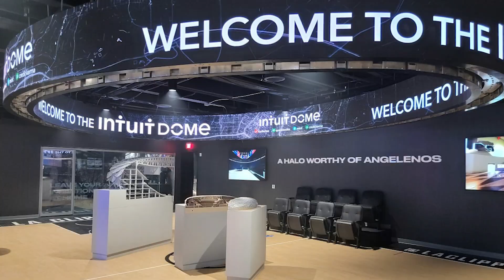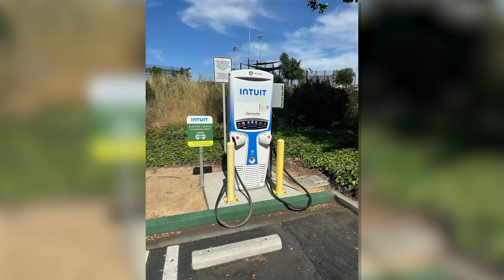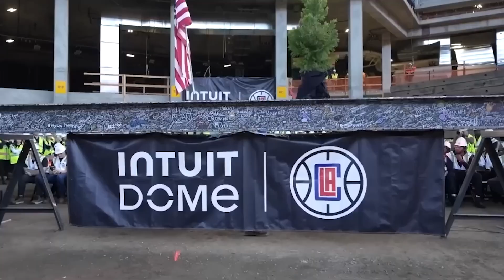Intuit Dome Construction UPDATE - LA's new $2BN NBA Arena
Construction is complete on the new Intuit Dome, LA Clippers new $2BN stadium, how does the engineering marvels behind this project make it such a colossal mega project?